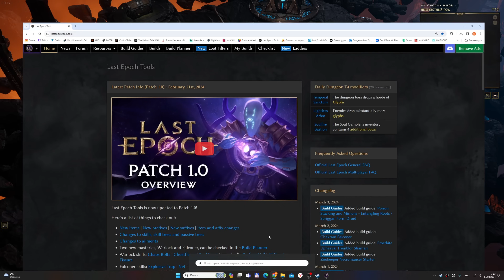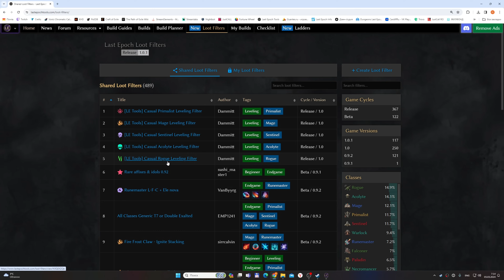Советы для новичков в Last Epoch | Tips and Tricks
Советы, рекомендации и прочие фишки по Last Epoch для новичков. Если знаете какие-то интересные трюки, о которых я не рассказал, дополняйте в комментариях.

Устранение проблемы "Option A" в настройках графики
Для того, чтобы избавиться от этой ошибки, выполните следующие действия:
Выйдите из игры, в том числе из Steam.
Откройте папку: ИМЯПОЛЬЗОВАТЕЛЯ\AppData\LocalLow\Eleventh Hour Games\Last Epoch
Удалите из папки файл: le_graphicsmanager.ini
При следующем запуске игры файл будет автоматически воссоздан с нормальным отображением настроек.

00:00 - Крафт и вендоры
04:40 - Про сопротивления
07:52 - Характеристики предмета
09:43 - Инвентарь и тайник
13:26 - Интерфейс и карта
17:36 - Скрытое меню и фильтр
21:05 - Настройки
25:58 - Фракции и репутация
34:25 - Монолиты и благословения
40:14 - Ключи, манекен и руководство